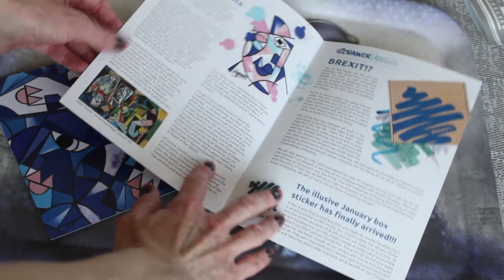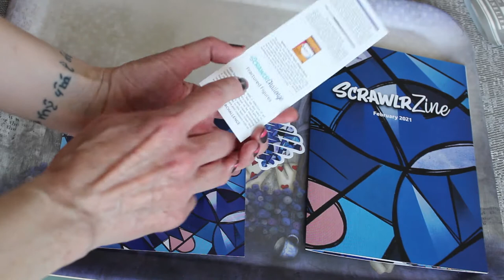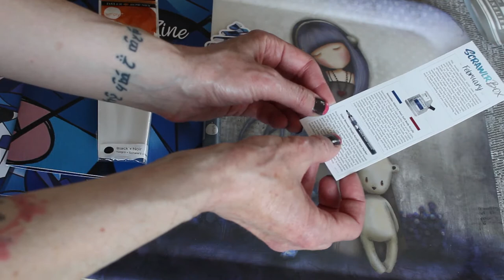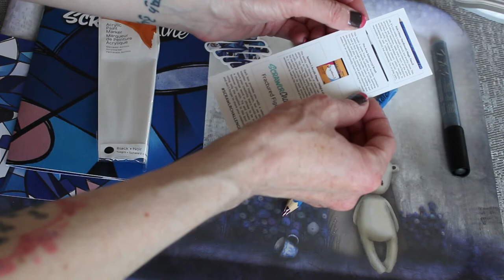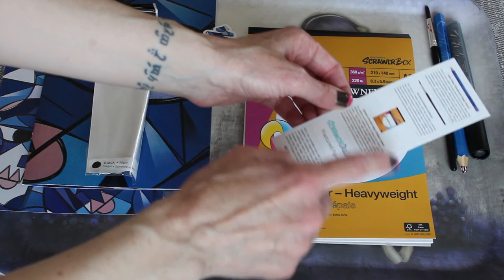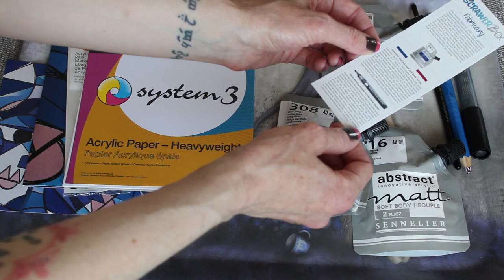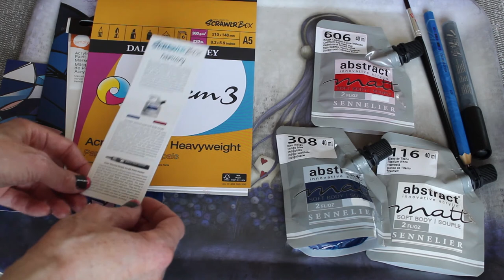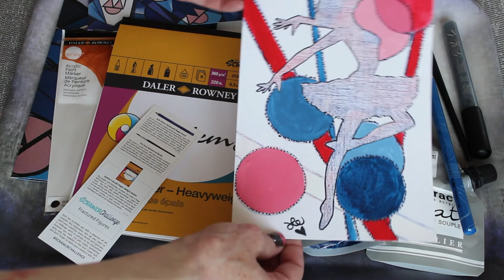ScrawlrBox ed. February 2021